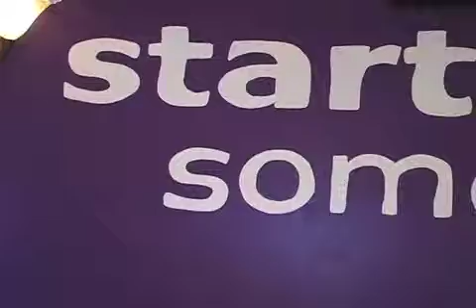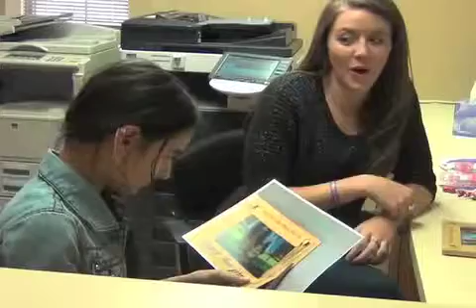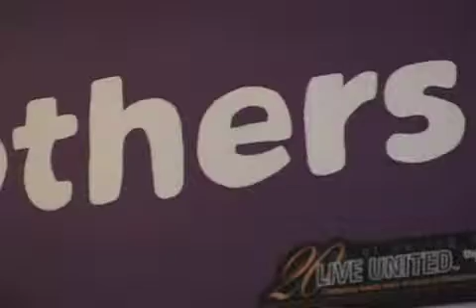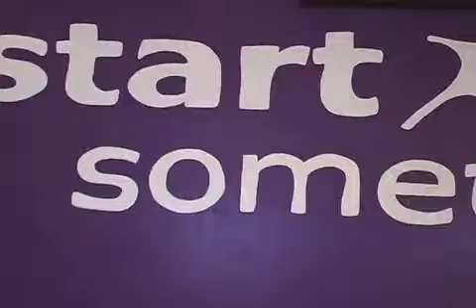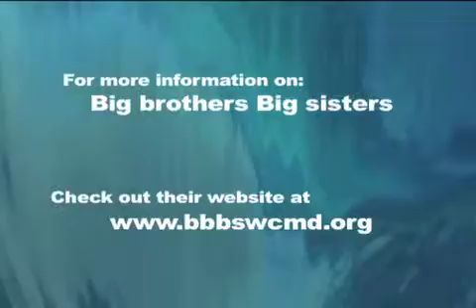Big Brothers Big Sisters of Washington County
Raychel Harvey-Jones looks at the work of Big Brothers Big Sisters of Washington County.